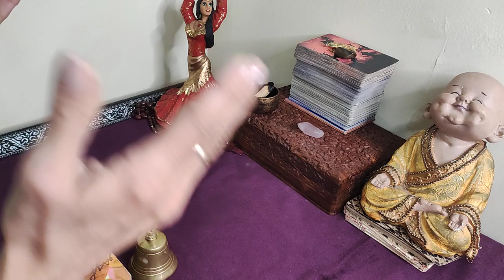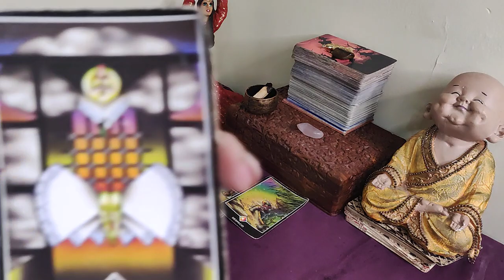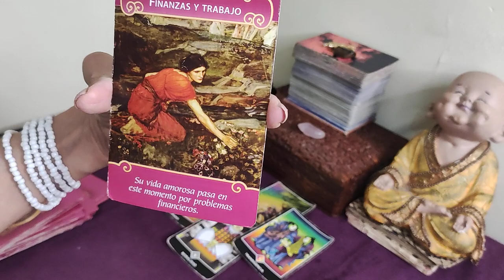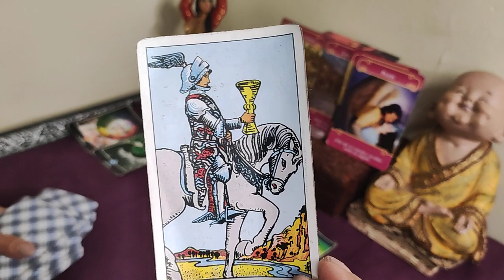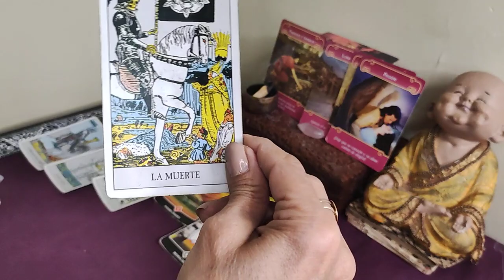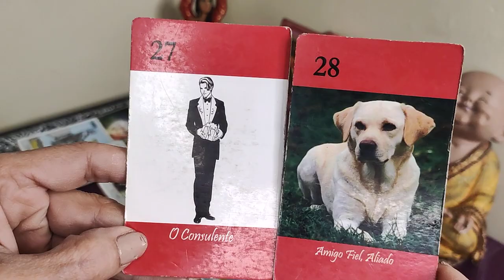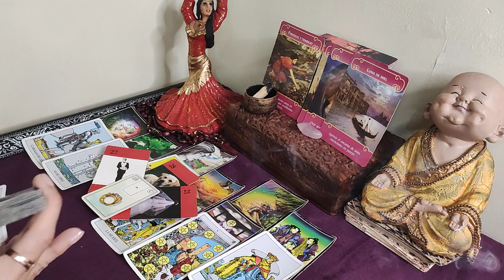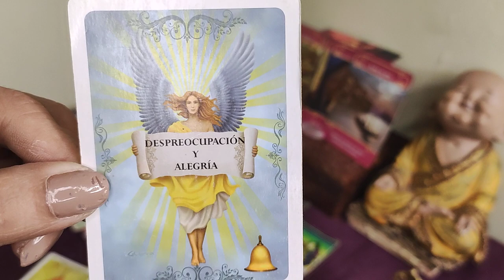𝐒𝐀𝐆𝐈𝐓𝐀𝐑𝐈𝐎 ♐️𝗘𝗦𝗧𝗢 𝗲𝘀𝘁á 𝗮 𝗣𝘂𝗻𝘁𝗼 𝗱𝗲 𝗘𝗦𝗧𝗔𝗟𝗟𝗔𝗥..! ¡𝗟𝗼 𝗾𝘂𝗲 𝗧𝗮𝗻𝘁𝗼 𝗧𝗜𝗘𝗠𝗣𝗢 𝗘𝗦𝗣𝗘𝗥𝗔𝗦𝗧𝗘.✨ 𝐇𝐎𝐑𝐎𝐒𝐂𝐎𝐏𝐎 SAGITARIO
Hola, SERES DIVINOS, bienvenido a mi canal, soy médium de nacimiento, autora de novelas espiritualistas, viajera por el mundo y trabajadora de la UMBANDA de BRASIL (religión en donde solo puede trabajar las personas con mediumnidad). Por lo tanto, aparte de los 12 signos del tarot, vengo a contar mis experiencias reales de vida con la espiritualidad para ayudar a los médiums del mundo y traer luz a los que buscan un camino más real para entender la espiritualidad. De esa forma, podrás ilustrar tus conocimientos teóricos y no solo entenderlos mejor, sino, llevarlos a la práctica del día a día. También hablaremos sobre los principios universales, el poder del pensamiento sobre la materia y tantos temas más, para que aprendas a soltar los resentimientos y las ideas limitantes de carencia. Entonces, si realmente quieres un cambio en tu vida:
¡HONRÁTE A TI MISMO PORQUE SOLO TÚ PUEDES HACER ESTO POR TI !

GRACIAS POR SUS SÚPER GRACIAS $💚 Y SU APOYO AL CANAL

Mira los... 2:55 REPRODUCIENDO Sofia Castro - Bien Por Ti (Official Video) Sofia Castro 264.571 visualizaciones hace 23 horas “Bien Por Ti” OUT NOW
EL MENSAJE DE LOS ÁNGELES, ESTUDIO ENAE, CONSULTAS PSÍQUICAS
¡Bienvenidos al canal oficial de «Got Talent España»! ► Si estás en España podrás acceder a los mejores clips en
► ¡No te pierdas los últimos vídeos de «Got Talent España»!

 Official Video for "Party en el Barrio" by Paulo Londra feat. Duki Listen & Download "Party en el Barrio"

TINI, Tiago PZK - El Último Beso (Official Video) Escucha en: